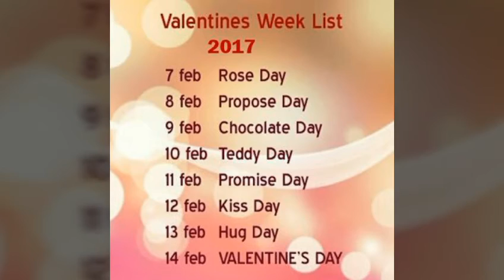Happy valentine's Day special video | ENRICH ART STUDIO